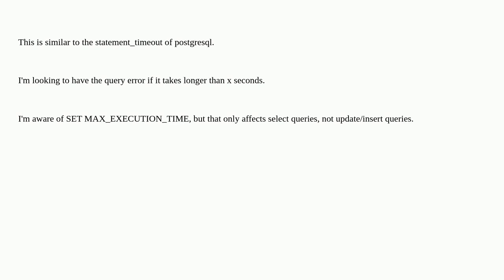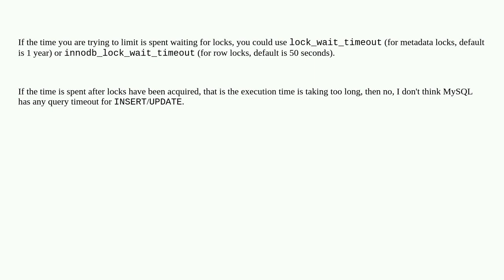Dba: Does MySQL have a way to limit update/insert statement times?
Does MySQL have a way to limit update/insert statement times?

A special thanks goes out to the awesome community

  mysql